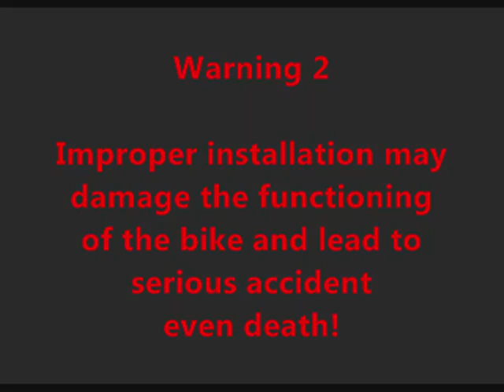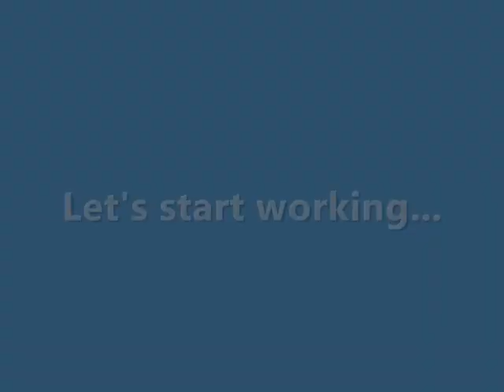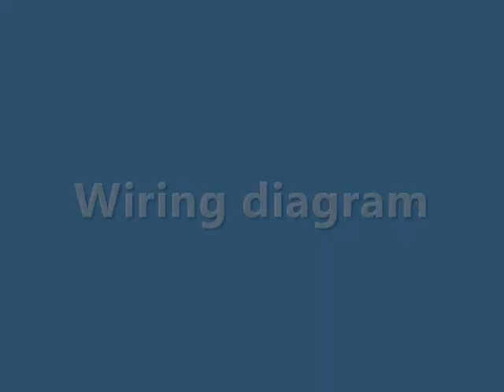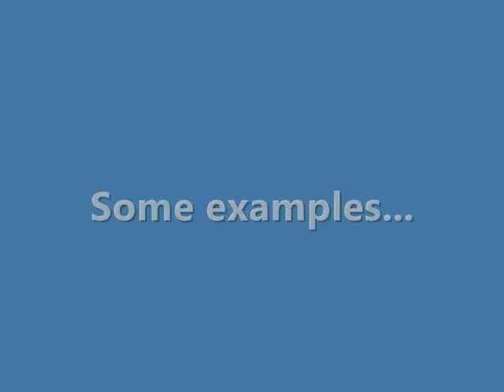Motorcycle Cigarette Lighter Power Outlet Plug Socket | HONDA INNOVA GARAGE | WAVE | 2010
How to build cigarette lighter plug for motorcycle.
Soundtrack: Club Step By Topher Mohr and Alex Elena.
My full D.I.Y series Video for Motorcycle self mechanic jobs - Service guide And Repair manual:

This film is for professionals only הסרט הזה למקצוענים בלבד
אין לראות בחומרים הנ"ל המלצה לפעולה או תחליף לביקור במוסך במועדים שקבע היצרן או מכל סיבה אחרת. השימוש בחומר הכתוב, המצולם ובקטעי הוידאו, הוא באחריות המשתמש בלבד.
These materials should not be a recommendation for action or substitute for visiting a garage on the dates set by the manufacturer, or any other reason. Use of the text, photographic and video clips, is the responsibility of the user